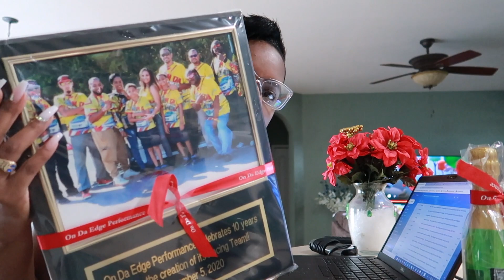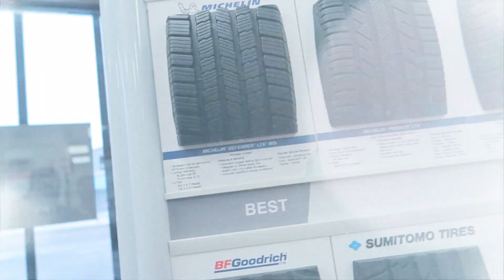LETS REWIND IT BACK!! VLOGMAS DAYS 5 & 6 | WE GOING DRAG RACING!! LEANN DUBOIS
Happy Holidays!! Today we are rewinding it back to Vlogmas Days 5 & 6!! This was last weekend when we attended the Sport Compact Finals at Orlando Speed World.

V L O G M A S   2 0 2 0   P L A Y L I S T   H E R E:

M Y  P I X I E   C U T   H A I R   T U T O R I A L S   P L A Y L I S T:

M Y  L A B O R  A N D  D E L I V E R Y  V L O G:

M Y  S U P R I S E  B A B Y  S H O W E R  V L O G:

W A T C H  M Y  N U R S E R Y  T O U R   V I D E O   H E R E:

W A T C H  M Y  L A S T   V I D E O   H E R E:
L I N K S:

M Y   A M A Z O N   S H O P:

M Y   F A V O R I T E   H A I R   P R O D U C T S:

- Creme of Nature Foaming Wrapping Lotion

- Nairobi Wrapp It Foaming Lotion

- Rat Tail Comb

- Wide Tooth Comb

- My Flat Iron

- My Blow Dryer

- My Hooded Dryer